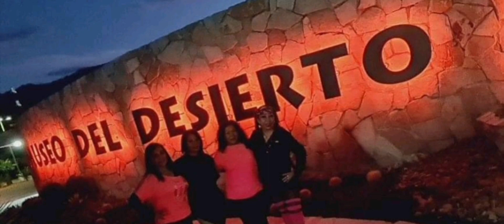Karla Zamorano --Coreografia La Dosis perfecta